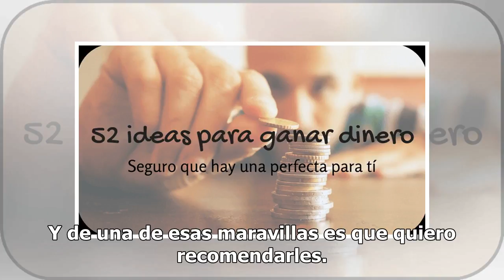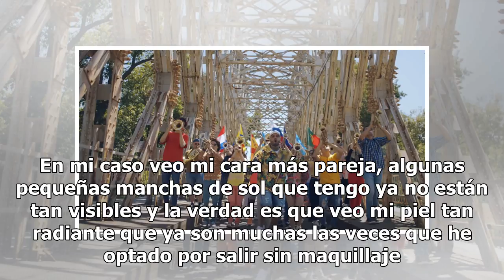Nunca había usado un producto de este tipo y ahora no puedo vivir sin él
Por suerte la mía es bastante resistente y casi nunca tiene mala reacción a los productos nuevos que pruebo y la verdad que esa es una bendición. Ahora bien, mi piel...